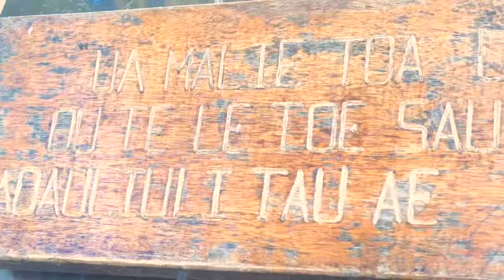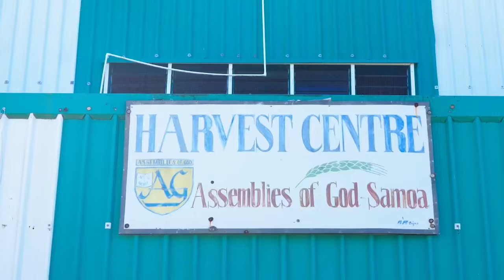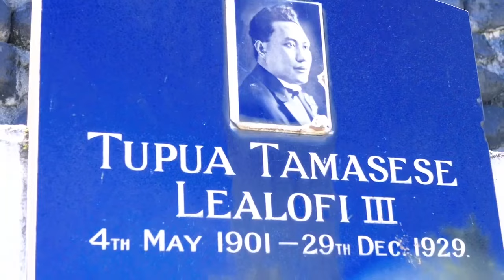Sammy Atoa - Samoa Finau (Official Music Video)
Official Music Video by Sammy Atoa @SammyAtoa performing Samoa Finau ,written by Kini Aii